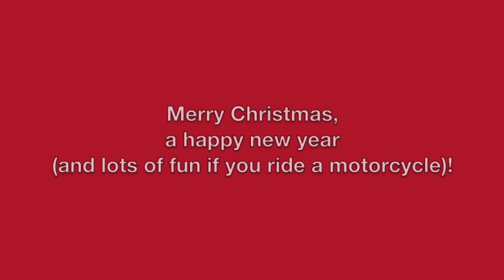Christmas greetings by nordicbiker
Just some season's greetings and good wishes for the future!